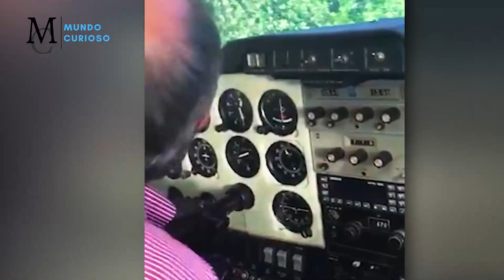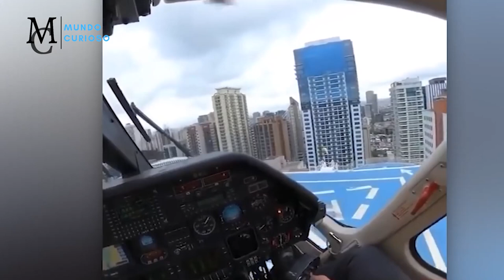70 MELHORES MOMENTOS DA AVIAÇÃO JÁ REGISTRADOS POR CÂMERAS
70 MELHORES MOMENTOS DA AVIAÇÃO JÁ REGISTRADOS POR CÂMERAS

Desde que os seres humanos desenvolveram a tecnologia de voar, podemos ver coisas incríveis acontecendo no céu.

No vídeo de hoje veremos os 70 momentos mais incríveis da aviação capturados por câmeras. E assista até o final, porque o último vai te surpreender.

😁 Bem vindo ao canal Mundo Curioso!

Nós, do Mundo Curioso, queremos levar curiosidades e entretenimento a todo Brasil por meio de histórias contadas de maneira única.

Aqui você verá tudo sobre o mundo em um formato de Top 10, Top 5, fatos interessantes e listas! Somos inspirados por canais como Você Sabia, Almanaque x, Refúgio Mental e Mundo Bizarro.